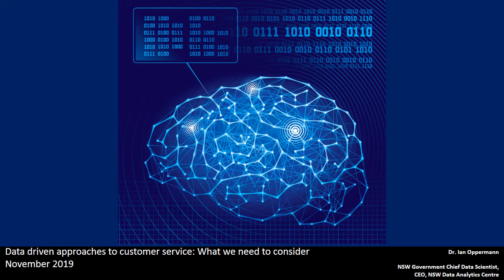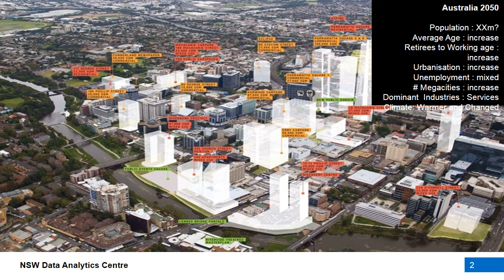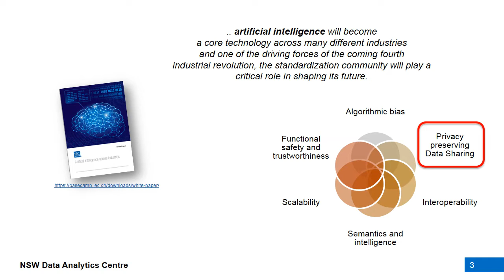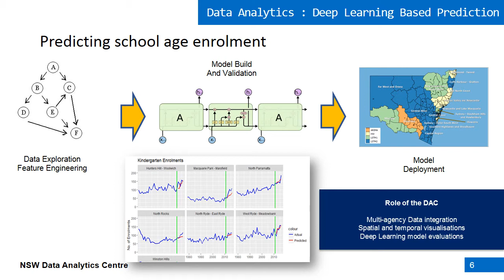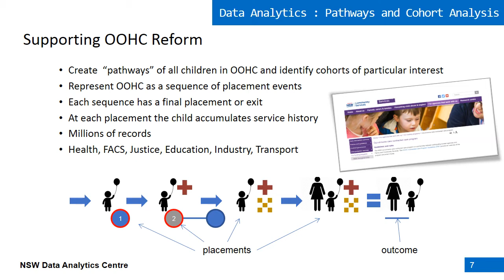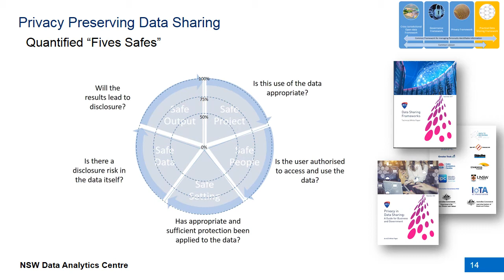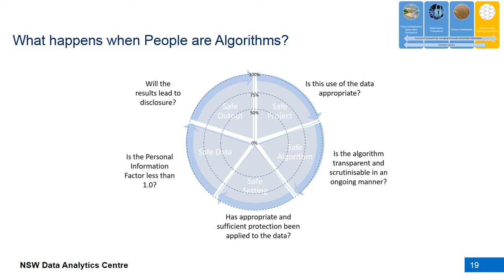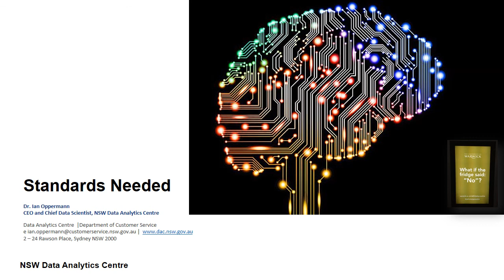Data driven approaches to customer service: What we need to consider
Dr. Ian Opperman, NSW Government Chief Data Scientist and CEO of NSW Data Analytics Centre (DAC) provides an overview of current initiatives and evolving strategies. He also discussed the "Safe Data: Personal Information Factor" and the Privacy-Preserving Data Sharing Framework: Quantified "Five Safes."

This presentation was part of the Records Managers Forum - 27 November 2019.